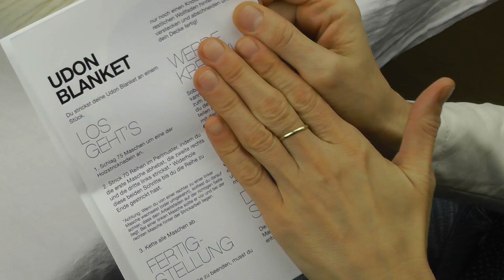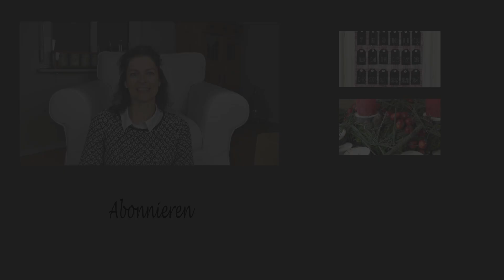Wolldecke/Plaid/Blanket stricken - Vorstellung eines Strickkit von "WE ARE KNITTERS"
Diese selbstgestrickte Wolldecke aus aus 100% peruanischer Schafwolle ist ein Traum - herrlich warm und so kuschelig weich.

Dieses Strick-Kit  wurde mir von der spanischen Firma "We are knitters" zur Verfügung gestellt, um es zu testen und euch vorstellen.